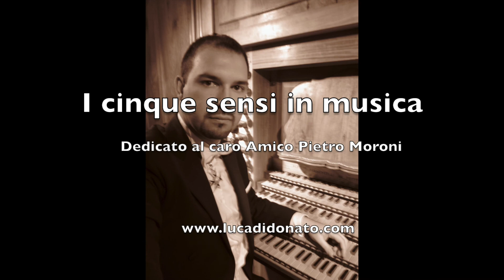I cinque sensi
Improvvisazione costruita usando l'immagine dei "cinque sensi" accanto al pentagramma. Dedico questo brano al caro e sincero Amico Pietro Moroni, valente organista, ed ispiratore di questo brano. Brano nato per altro in pochi secondi del tutto estemporaneo, guardando la foto di Pietro su Facebook.

Un caro Abbraccio a tutti ed eccomi tornato.

Improvisation built using the image of the "five senses" next to the staff. I dedicate this song to dear and sincere friend Pietro Moroni, a talented organist, and inspired this song. Song born to another in a few seconds totally impromptu, looking at the picture of Pietro on Facebook.

A warm hug to all and here I am back.